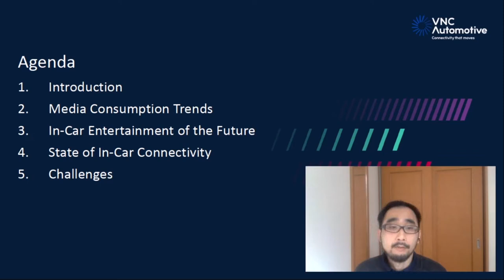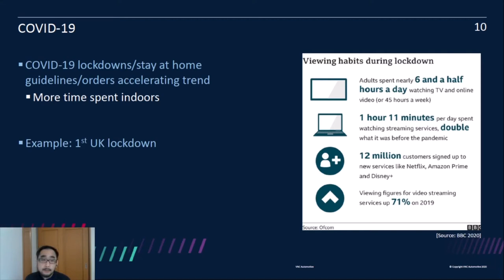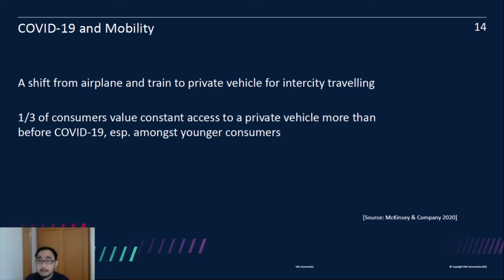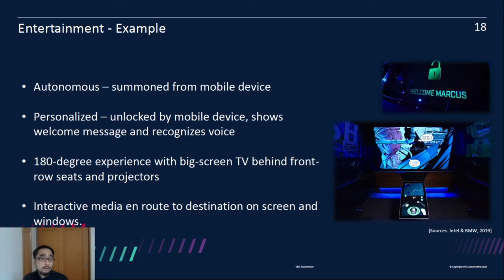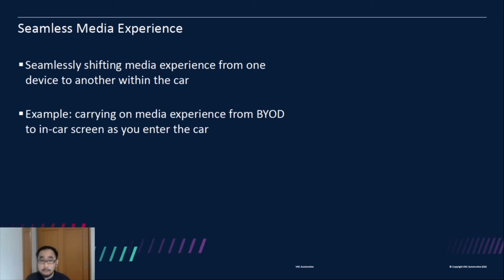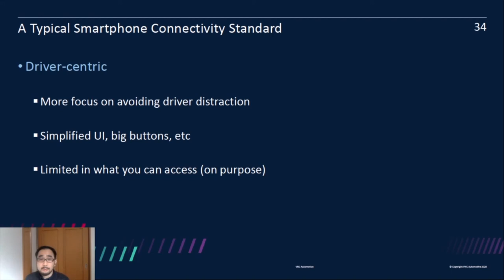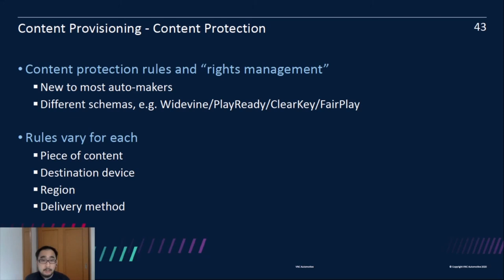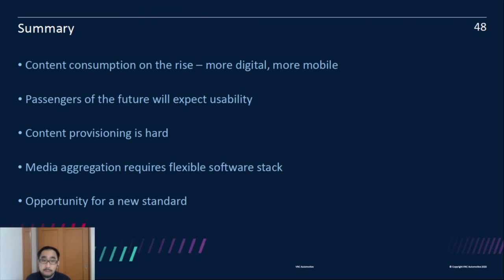Media Aggregation for IVI Systems - Takeshi Kanemoto, VNC Automotive Limited